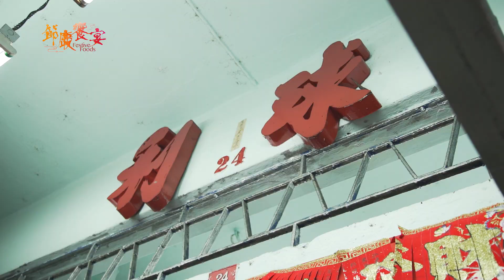燒豬 Pig Roast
在上古時候  豬的文化意義不含任何貶義
豬是人類最早馴養成功的動物
所以漢字的“家”
就是在“宀”下有個“豕”字
意即  屋檐下養得起豬
才稱得上是有了家

一個“家”字
寫出農業社會百姓萬戶共同崇敬的習俗與文化

回溯以燒豬祭敬獻神的由來
其實源自於傳統民間社會的祭祀觀
農業社會時代
家家戶戶幾乎都會畜養豬羊或雞鴨等經濟型牲畜
除了用來自行食用之外
也能轉賣成現金
遇有祭祀活動時
便會宰殺家中珍貴的牲畜用以獻祭
表現自家的誠意

獻上全豬  全羊再加上雞  鴨  魚等「五牲」
被認為是最大祭禮
在過去物資相對缺乏的時代
「豬能養得肥大」是受到欽羨的專業技能
大豬的獻祭有助於名聲拓揚
也代表主人家的心意

俗話說  富人讀書  窮人養豬
豬  很容易繁殖
適應能力很強
養豬是農業社會重要的生財之道
豬就是財富的象徵
有豬就能「起家」

【紀錄生活中的非物質文化遺產   Documentation of Our Living Heritage】
Location：球利肉店 22 & 24, Jalan Kuala Kangsar, 10100 Georgetown, Pulau Pinang.  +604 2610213